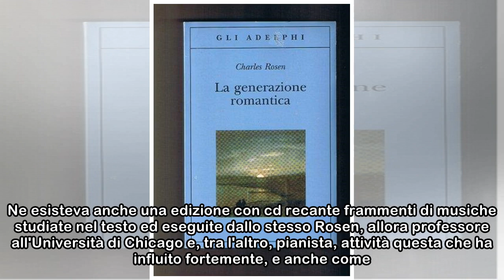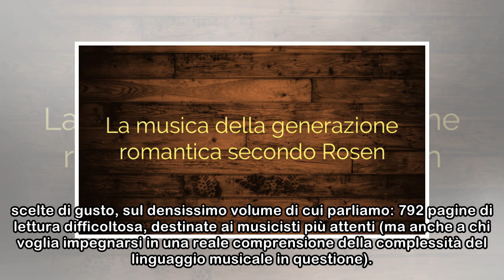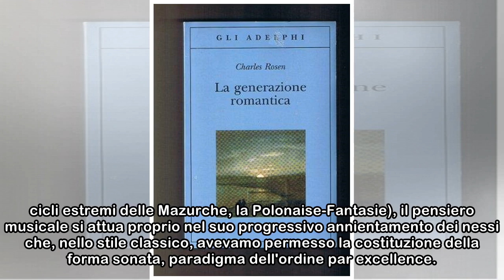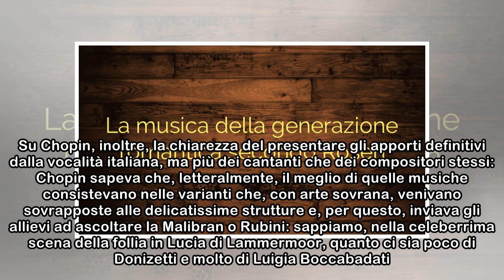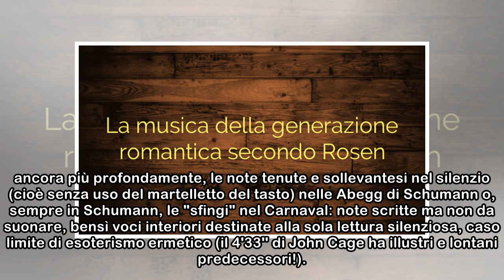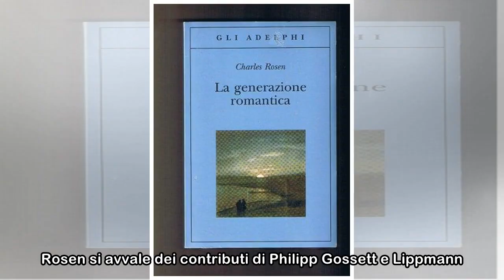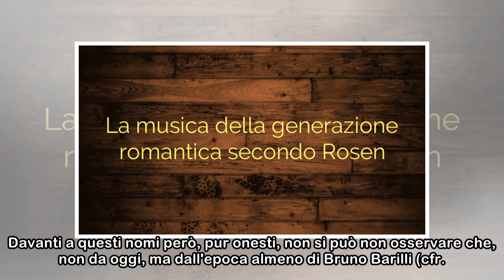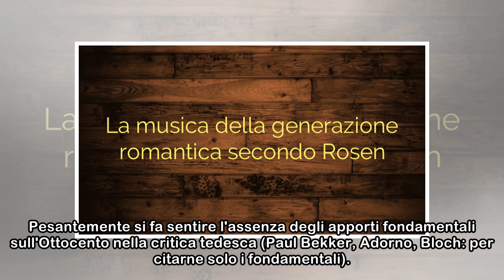La musica della generazione romantica secondo Rosen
Charles Rosen è uno dei più eminenti musicologi dei nostri tempi. Quando nel 1971 apparve Lo stile classico, immediata fu la comprensione della sua alta qualità: uno studio straordinario sulla forma p...